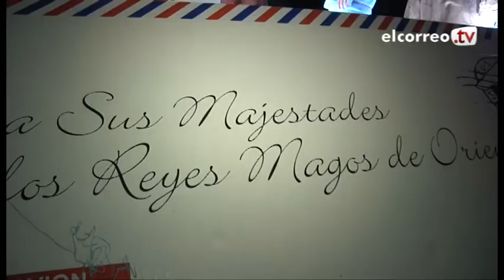Cabalgata de los Reyes Magos en Bilbao 2012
Miles de niños reciben ilusionados en Bilbao a los Reyes Magos más ecológicos